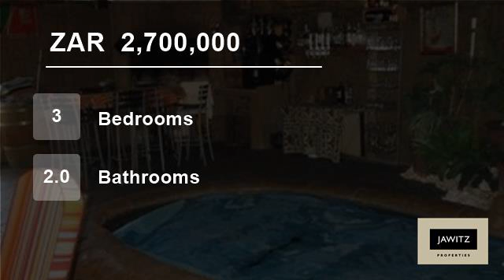3 Bedroom House For Sale in Kuils River, Cape Town, South Africa for ZAR 2,700,000...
Property Description

Looking for a house with lots of entertainment areas that still gives a warm cosy feeling to the house situated in Haasendal with low maintenance, well here you have it all. Heated pool in the one entertainment area that leads into a garden outside, 3 bedrooms (main bedroom with a walk in closet and a jet bath in the en suite...

Name: Annchen Jansen Van Vuuren